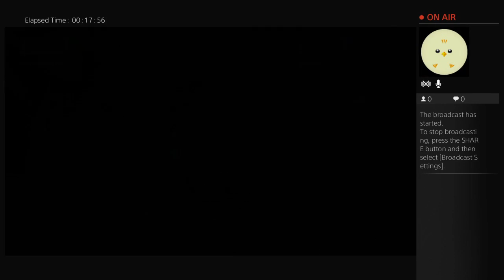Fun with friends again!!!!!!!!!!